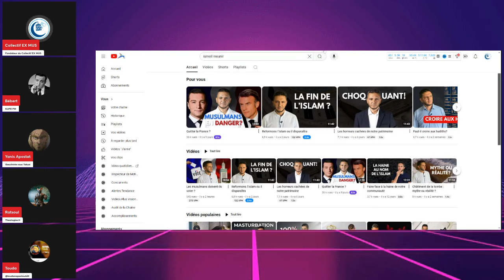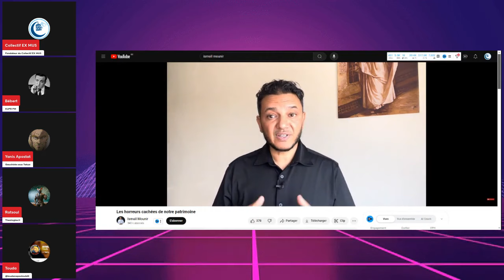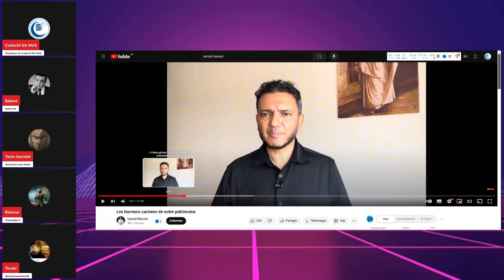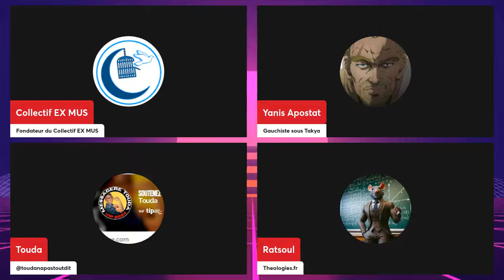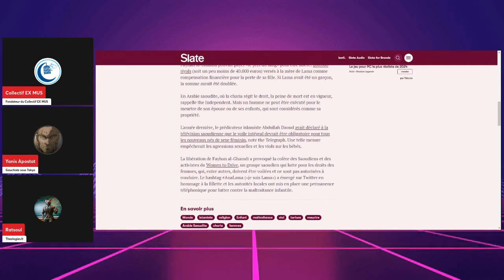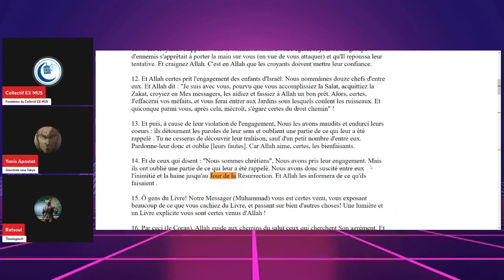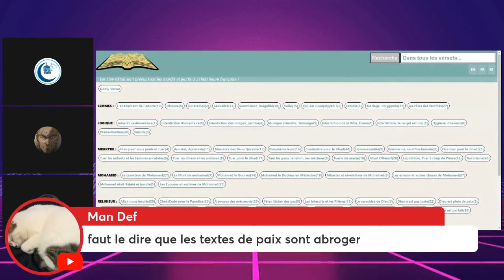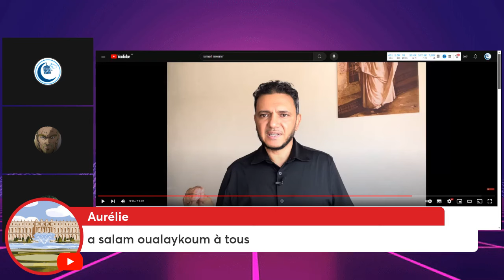Pourquoi Ismail Mounir se trompe ? Les ex-Musulmans repondent - Méthode RRR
Chaines partenaires du collectif EX MUS :

ATHEE TV  @vivi-apostat-5903
KufrFM  @kufrfm66.6
YanisAPOSTAT  @yanisapostat
Alibabal  @alibabal-dw7hl
Les filles de lilith  @lesFillesdeLilith
Amir Apostat  @AmirApostat
Touda  @Toudanapastoutdit
Muse ExMuslima  @museexmus
abdelboulboul  @abdelbouboul
Majid Oukacha  @MajidOukacha
1 vérité par jour  @1veriteparjour
apostat kafir  @ApostatKafir

🌟 Votre soutien est crucial pour continuer à créer du contenu que vous aimez. 🙏 Avec votre aide, je peux améliorer la qualité de mes vidéos/articles/œuvres et en produire davantage. Chaque contribution compte, peu importe sa taille. Rejoignez notre communauté et bénéficiez d'avantages exclusifs en tant que contributeur. 💖 Merci pour votre générosité et votre soutien continu ! 🚀